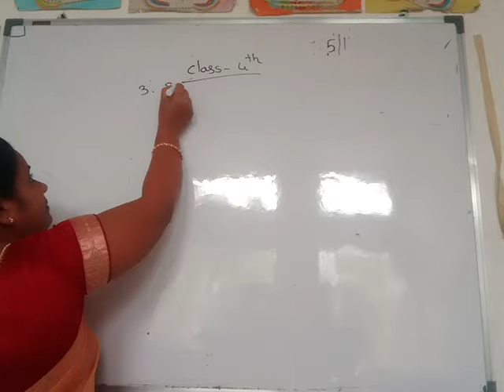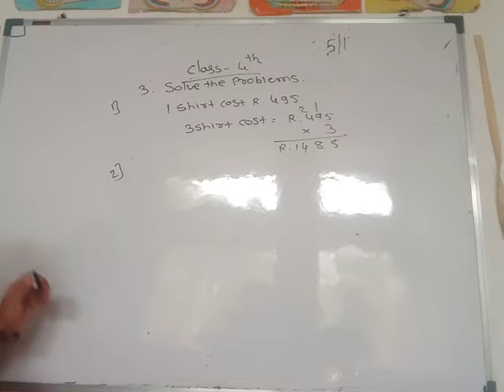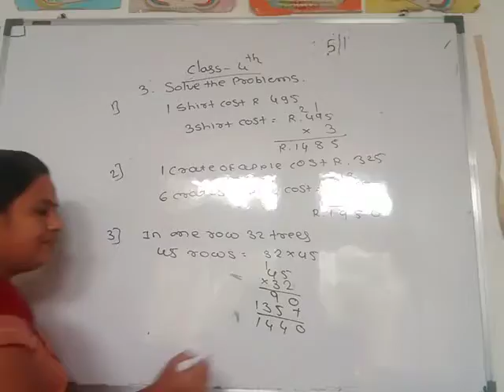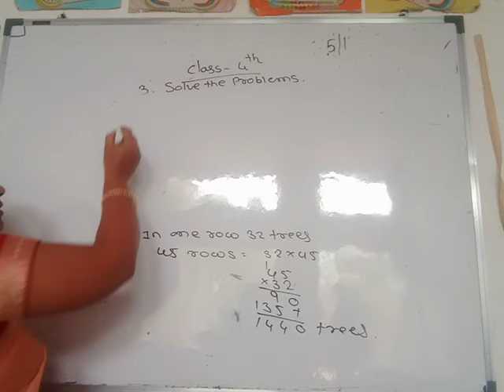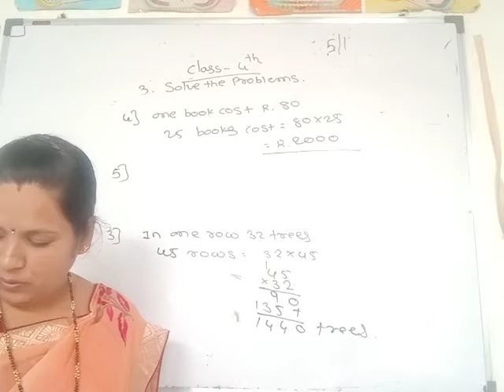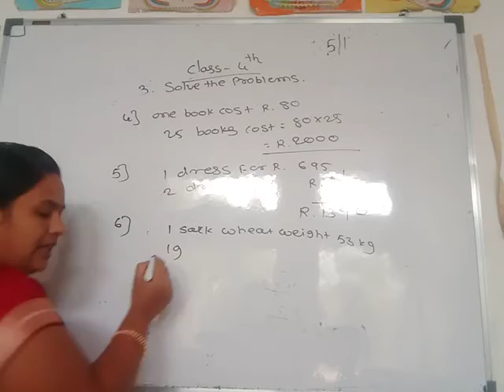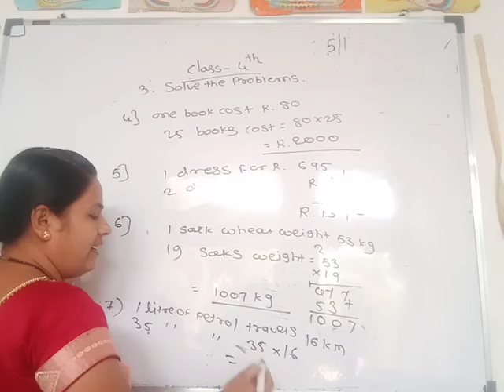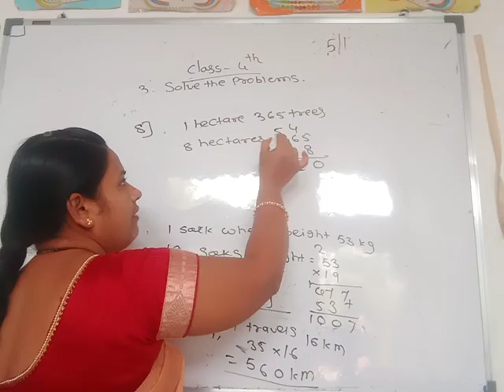Class 4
Reg math